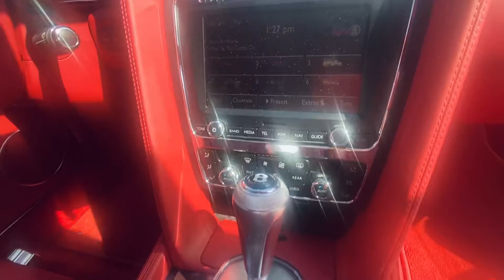2014 Bentley Continental GT Walk Around Video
2014 Bentley Continental GT Walk Around Video
For sale at Delray Beach Motors